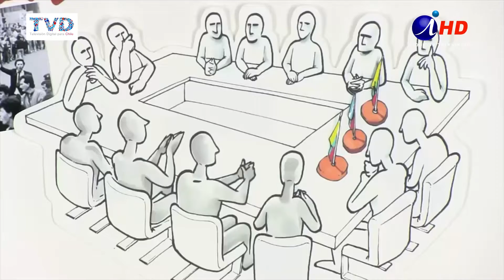COLOMBIA DICE NO AL PROCESO DE PAZ (2016.10.03) Iquique TV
En un estrecho margen, el No, como opción de revisar el acuerdo de paz recientemente firmado por el Gobierno de Santos y Las Farc, ganó el plebiscito en Colombia.